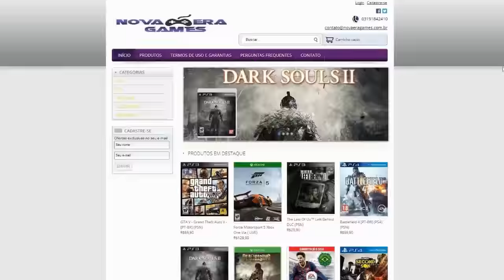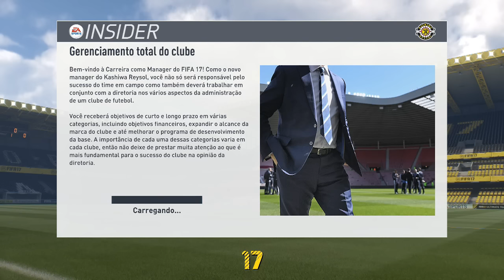FIFA 17 J1 LEAGUE | MODO CARREIRA TREINADOR #01 - VAMOS TREINAR TIME JAPONÊS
FIFA 17 MODO CARREIRA TREINADOR (Fifa 17 modo carreira treinador) Gameplay FIFA 17 Modo carreira manager (Modo carreira treinador), jogando no Playstation 4 (PS4).
FIFA 17 disponível para Playstation 4 (PS4), Playstation 3 (PS3), Xbox One (XONE), Xbox 360 (X360) e PC.

TAGS EXTRAS:
modo carreira fifa 2017
modo carreira fifa 2017 jogador
fifa 17 modo carreira jogador
modo carreira fifa 17
fifa 17 modo carreira treinador
fifa 17 modo carreer manager
fifa 17 modo carreira técnico
modo carreira treinador
modo carreer manager
modo carreira técnico
fifa 2017
fifa 2016
fifa 2016 xbox 360
fifa 2017 xbox 360
fifa 18
fifa 2015
fifafifa 2017 trailer oficial
fifa abrindo packs
fifa brasileirao
fifa barcelona
fifa best songs
fifa best goals
fifa coins
fifa carreira jogador
fifa corinthians
fifa draft
fifa dribles
fifa demo
fifa de ps2
fifa dicas
fifa draft 2016
fifa ea
fifa e pes
fifa e pes 2017
fifa flamengo
fifa fifa
fifa futsal
fifa funny moments
fifa futebol feminino
fifa gameplay
fifa gols
fifa golaços
fifa game
fifa glitches
fifa goals
fifa gremio
fifa intro
fifa international soccer
fifa jogo
fifa jogador
fifa juventus
fifa jogadores promissores
fifa libertadores
fifa modo carreira
fifa manager
fifa mobile 2017
fifa modo carreira jogador
fifa mobile
fifa manager 2016
fifa modo historia
fifa mobile soccer
fifa modo carreira 2016
fifa nova geraçao
fifa news
fifa no celular
fifa no android
fifa no pc
fifa no ps4
fifa no xbox 360
fifa no ppsspp
fifa neymar
fifa online
fifa ou pes
fifa ps4
fifa ps2
fifa ps vita
fifa points de graça
fifa ps4 2016
fifa ps1
fifa ps3 2016
fifa trailer
fifa tutorial
fifa theme
fifa trailer 2017
fifa times brasileiros
fifa ultimate team
fifa ut
fifa ultimate team 2015
fifa ultimate team 2016 android
fifa ultimate team celular
fifa ut 2016
fifa ultimate team 2015 android
fifa ultimate team dicas
fifa ultimate team 2016 dicas
fifa vs pes xbox 360
fifa xbox 360
fifa xbox one
fifa x pes
fifa x pes 2016
fifa x pes 2017
fifa xbox one 2016
fifa xbox 360 vs xbox one
fifa xbox one vs ps4
fifa xbox 360 modo carreira,
pes x fifa
fifa youtubers
fifa youtuber
fifa your ultimate team
fifa youtube channel
fifa 2016 modo carreira
playstation 4 fifa
playstation 4 fifa 2015
playstation 4 fifa 2016
ps4 fifa